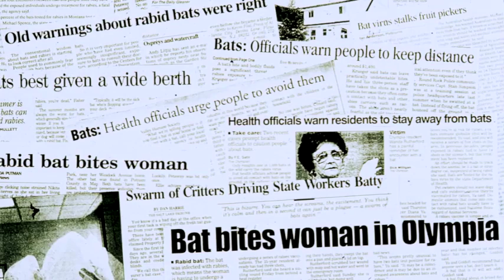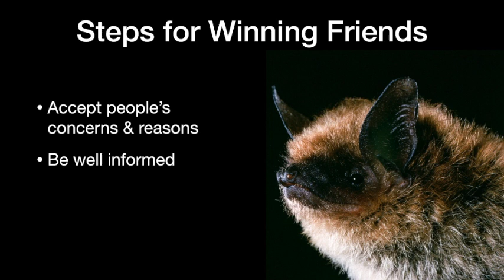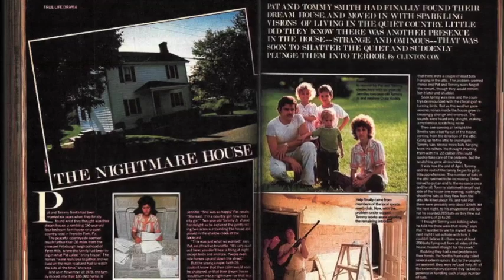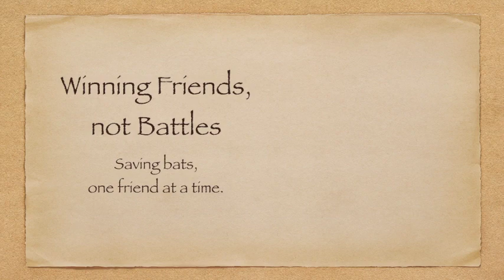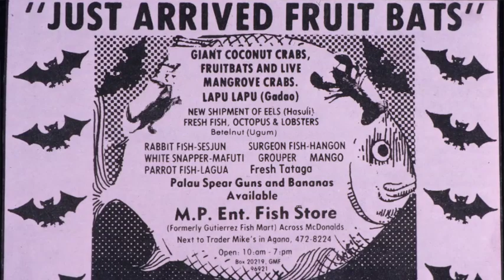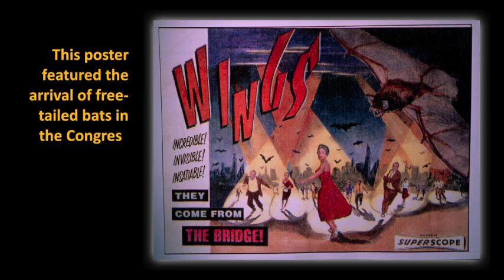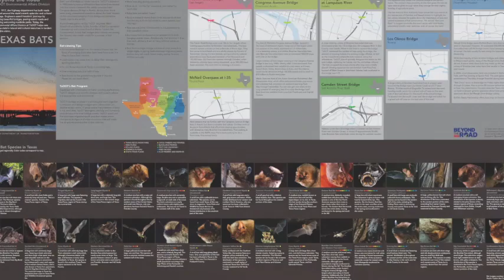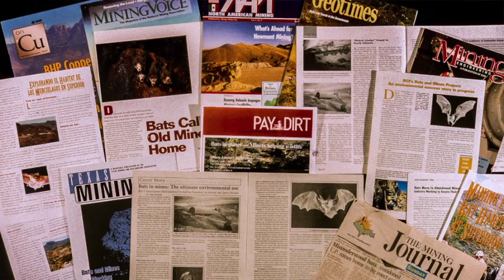The Power of Winning Friends Not Battles: Merlin Tuttle's Conservation Philosophy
Merlin shares his "winning friends not battles" philosophy for how to negotiate the most effective and lasting conservation success.

Visit MerlinTuttle.org to learn more about bats, why we need them and how you can help.

Merlin Tuttle’s Bat Conservation (MTBC) was founded by Dr. Merlin Tuttle. He has studied and photographed bats worldwide for more than 60 years. He founded and led Bat Conservation International (BCI) for 30 years, then left BCI in 2009 and founded MTBC.

Merlin’s unique photography and communication first led to global appreciation of bats as safe, invaluable, even cute, and likable. No one has better demonstrated the power of combining captivating photos with sound science to win friends instead of battles for bats. Nor has anyone better demonstrated how conservation can benefit humans. Merlin’s legendary photos and experience provide invaluable guidance and inspiration that must be preserved and shared for future generations.

MTBC is now Merlin’s sole source of support, both for his ongoing conservation efforts and for preservation of his priceless photo collection and legacy resources.

Produced by Merlin Tuttle's Bat Conservation and Bat Conservation and Management.